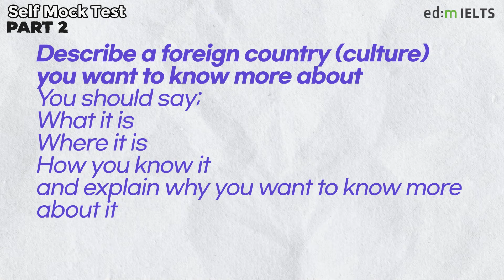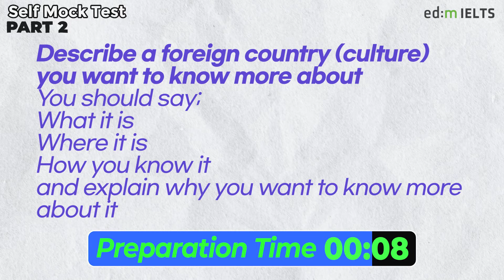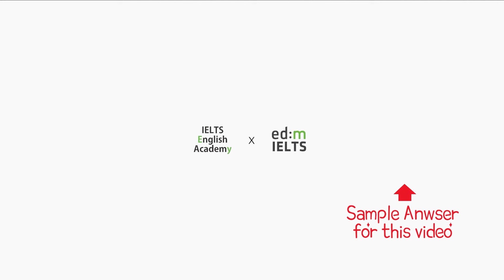IELTS Speaking Test questions 75 - Self-practice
Nervous about having an IELTS Speaking test?
Try to practice with this video!
It will improve your skills for the test.

00:00  Start
00:22  Part 1
04:45  Part 2
07:50  Part 3